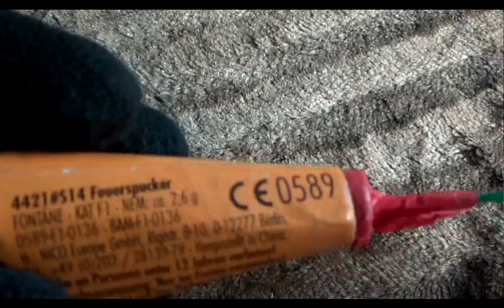100 Abonnenten Spezial mit Stolpereffekt oder Hinlege Taktik DANKE, Feuerwerk Silvester Vorfreude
Mir ist aber nix passiert. Ihr seid Einfach Spitze mit all Euren Kommentaren. DANKE
Über Abo Like oder Kommentare würd ich mich sehr freuen